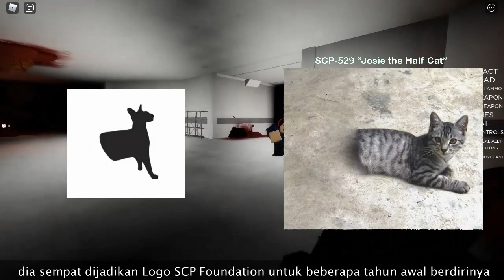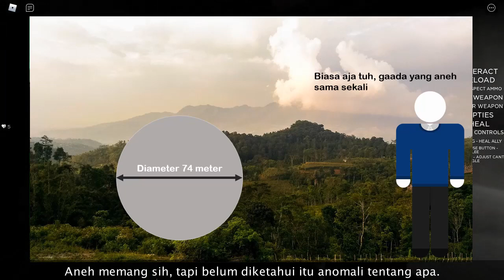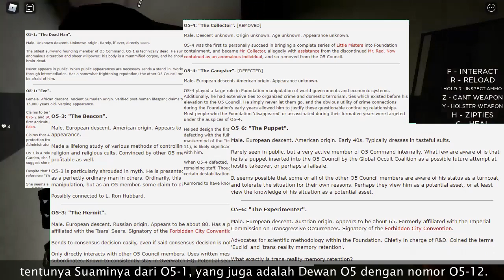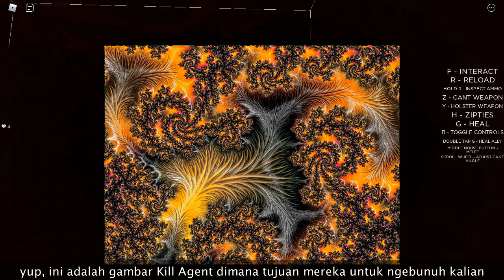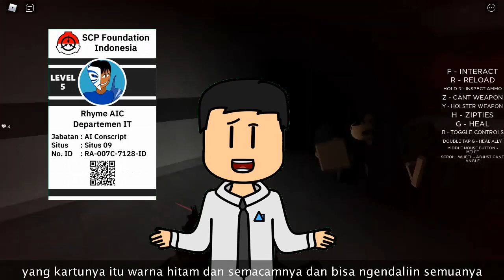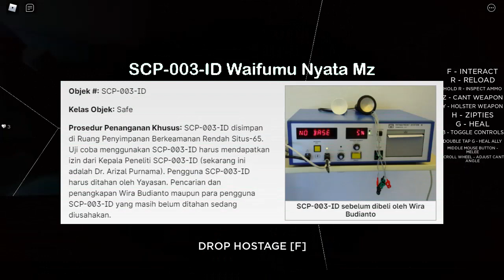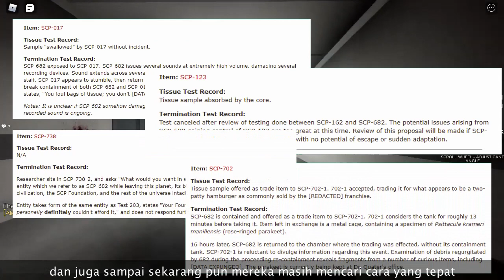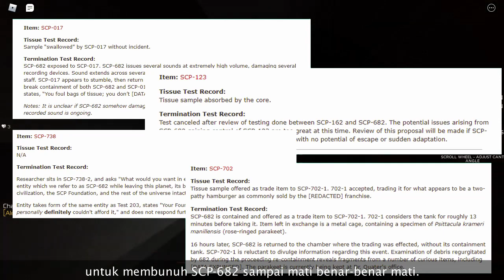Ketua Chaos Insurgency, Perizinan Level 6 dan SCP Dari Indonesia - 10 Fakta SCP Yang Tidak Diketahui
Informasi terkait SCP Foundation itu banyak, akan tetapi apakah kalian tau semua yang ada di video ini? let's check it out!

Timestamp:
0:00 Intro
0:28 Logo Jadul SCP Foundation
1:08 Benda Aneh Di Gunung Indonesia
1:42 Wajah Ketua CI dan GOC
2:32 Semua O5 dan O5 Indonesia
3:09 Lembaga Urusan Anomali (LEMRUSAN)
4:08 Memetic Kill Agent Indonesia
4:55 Perizinan Level 6?
5:44 Adik-Adik Dr. Bright
6:36 SCP Cabang Indonesia
7:35 Upaya Pembunuhan SCP-682
8:02 Penutup

Dr. Bright art by Thomas Frank

== Perhatian! ==